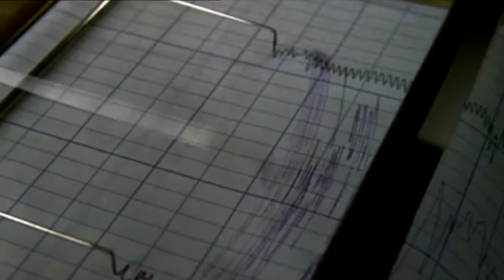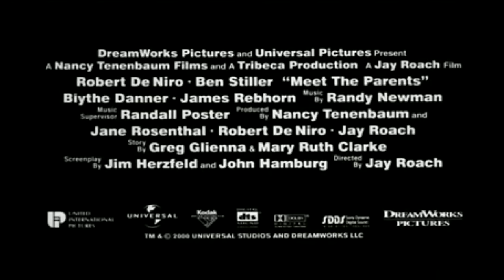Meet The Parents - Official® Trailer [HD]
Male nurse Greg Focker is poised to propose to his girlfriend Pam during a weekend stay at her parents' home. But here's the catch . . . he needs to ask her father first. Alas, the fur flies as Jack Byrnes, Pam's cat-crazy, ex-CIA father takes an immediate dislike to her less-than-truthful beau. Greg's quest for approval gets seriously sidetracked as Murphy's Law takes over and a string of mishaps turns him into a master of disaster and total pariah in the eyes of the entire family . . . all except for his shell-shocked girlfriend, who can't believe she still loves her one-man wrecking crew.

Cast: Ben Stiller, Robert De Niro, Teri Polo, Blythe Danner, Nicole DeHuff, Jon Abrahams, Owen Wilson, James Rebhorn, Thomas McCarthy

Studio: Universal Studios
Director: Jay Roach
Screenwriter: Jim Herzfeld, John Hamburg
Genre: Comedy